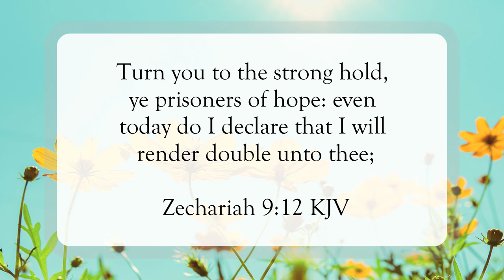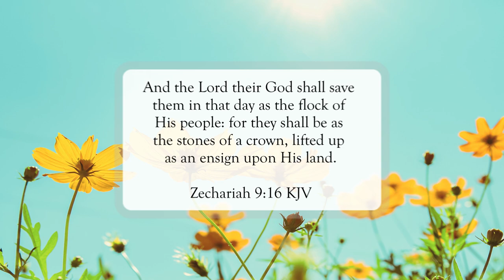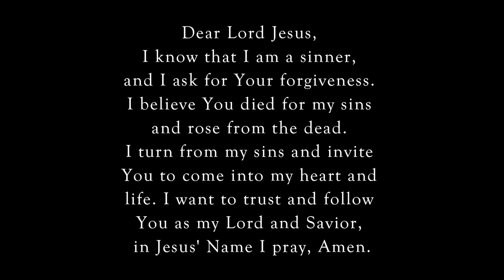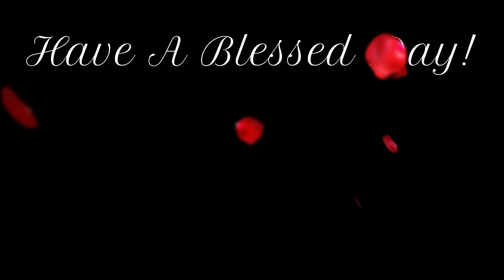Stones of a Crown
Scripture of the Day! Stones of a crown!